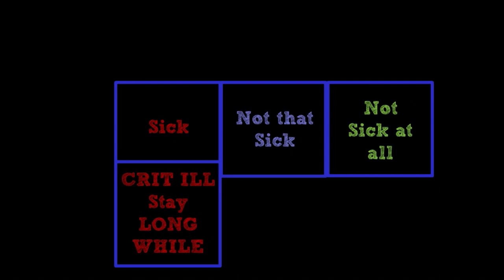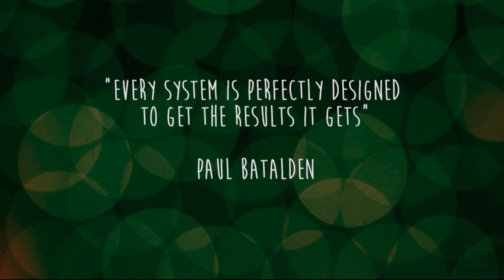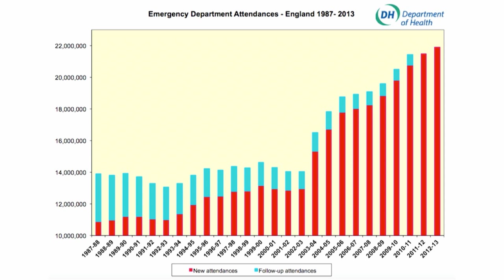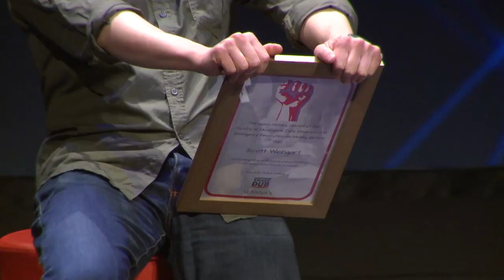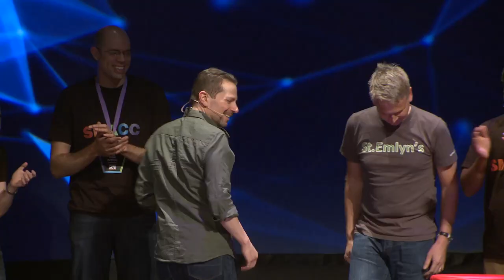Is Emergency Medicine a Failed Paradigm: Scott Weingart and Simon Carley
Scott presents the argument that whilst Emergency Physicians are amazing, as it stands, Emergency Medicine is failing.

Scott presents the system as it should be.

This involves stabilising the critically ill before admission to the ICU, seeing sick patients in appropriate time and seeing the less sick patients as you can.

The issue as it stands, is when this system breaks down. He talks about the ‘boxes’ which now includes the ‘not sick at all’ patient. This leads to Emergency Physician’s not doing what they are trained to do.

Scott discusses the issues with the outcome measurements of Emergency Departments. Hospitals measure patient satisfaction and wait times.

Moreover, Scott argues that a trip to the ED should be the worst day in a patient’s life and measuring their satisfaction is misleading.

A good medical outcome should be the indication of success.

Scott also discusses the issue of Emergency Physicians not dealing with emergencies for most of their practice. This, in Scott’s eyes, leads to cognitive dissonance, where ED doctors are not doing what they are trained to do.

Simon argues that Emergency Medicine is not a failed paradigm. Emergency Physicians are trained to help people, when people feel that they need to be treated.

He claims that doctors in this speciality want to treat a wide variety of people across a wide spectrum of disease.

Evidently, Simon discusses a ‘revolution’ in Emergency Medicine. An increasing number of people are attending Emergency Departments across the world. The generalist approach of Emergency Medicine is critical in triaging, treating, and helping these people in their moment of need.

The skills, breadth of knowledge and wisdom and ability to work across a range of specialties and in uncertainty is what makes Emergency Medicine and the physicians who work in it special.

Join in the debate as Scott and Simon argue for and against the place of Emergency Medicine.